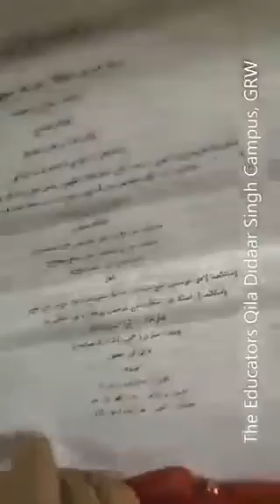کلاس چہارم نردبان اردو پہلا لیکچر